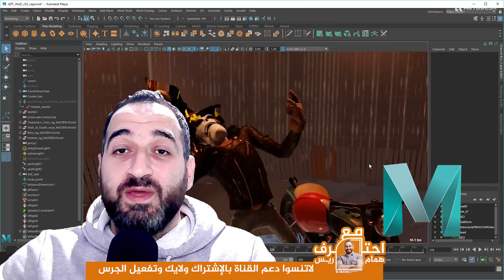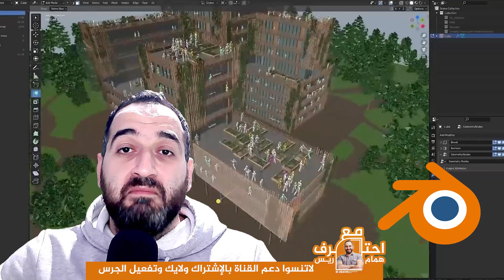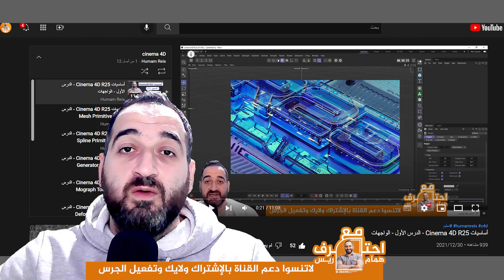أقوى 5 برامج ثلاثية الأبعاد يجب أن تعرفها